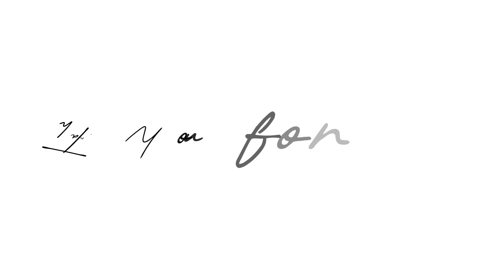MAPING Muna TAYO,Ng mga honey bees.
pukyutan wildhoneybees bee MAPING Muna TAYO mga Kapatid Ng honey bees hirap Kasi e trace up Kong saan nakatira Ang mga pukyutan medyo lawak Rin Kasi Ang kagubatan Dito sa'min kaya gamitan natin Ng technique na d gaano accurate 💯